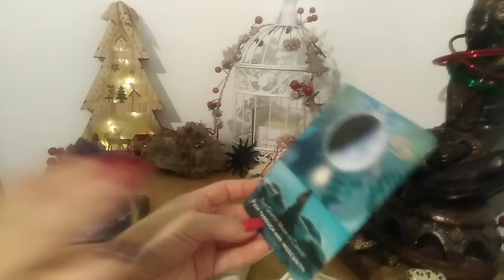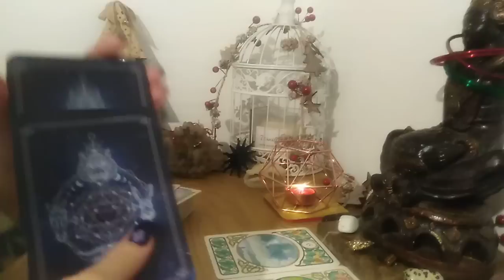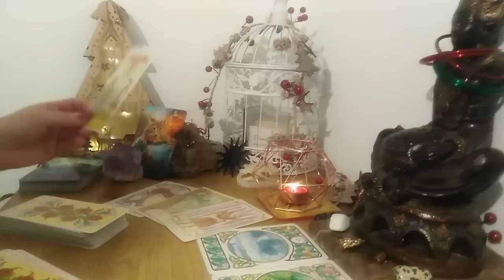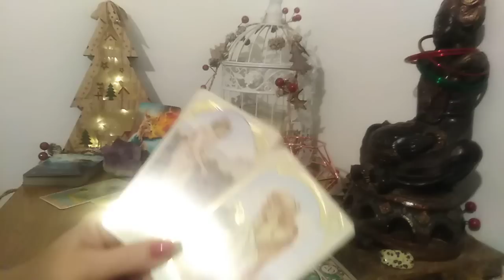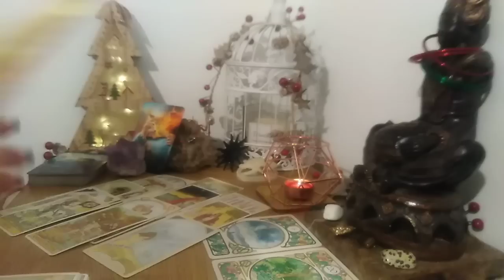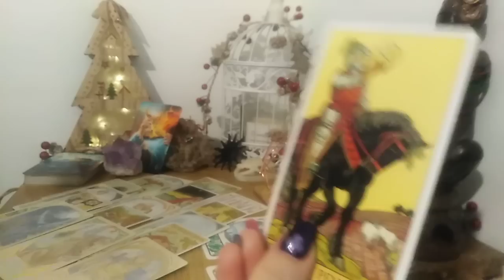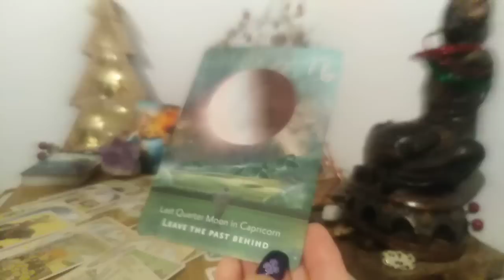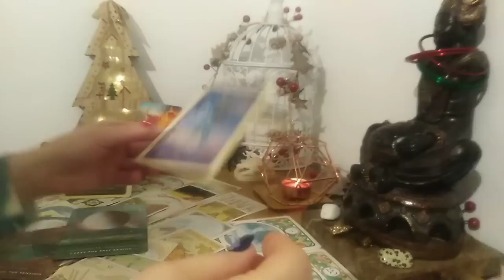SAGETATOR - DECEMBRIE 2022 - LA MULTI ANI ! INCHEIATI ANUL CU ASUL IUBIRII SI RENASTEREA VOASTRA II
NOTA: Melodie canalizata: Nu stiu pentru cine este, pe cine rprezinta .
 The Animals - House Of The Rising Sun (LYRICS)
Etalare pentru zodia SAGETATORULUI: Soare, Luna, Ascendent, Venus sau Nodul Nord. A se retine ca aceste citiri sunt colective. Va invit sa Selectati informatiile care corespund vietii voastre particulare.